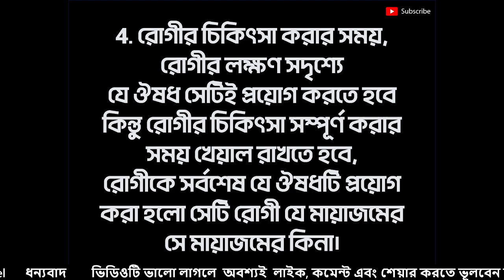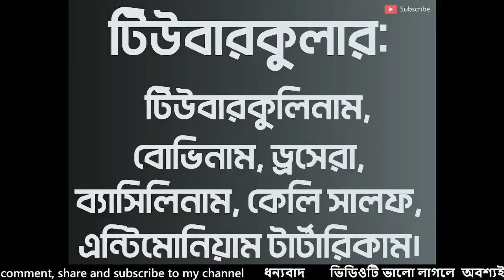খুব সহজেই কিভাবে মায়াজম চিনবেন মায়াজম চেনার উপায় মায়াজম কি হোমিও মায়াজম ভিত্তিক মেডিসিন miasm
খুব সহজেই কিভাবে মায়াজম চিনবেন মায়াজম চেনার উপায় মায়াজম হোমিও মায়াজম ভিত্তিক মেডিসিন miasm

মায়াজম কি
হোমিওপ্যাথি চিকিৎসা
হোমিওপ্যাথিক মায়াজম
সোরা মায়াজম কি
সিফিলিস মায়াজম কি
সাইকোসিস মায়াজম কি
মায়াজম বলতে কি বুঝায়
ডাঃ রবিন বর্মন
ডাঃ রবিন বর্মনের লেকচার
মায়াজম লেকচার বাংলা
রবিন বর্মন স্যারের মায়াজম লেকচার
মায়াজম কত প্রকার কি কি
মায়াজমেটিক চিকিৎসা
miasm lecture
miasm in homeopathy in bengali
miasm by dr rabin barman
what is miasm
what is miasm in homeopathy
types of miasms
psora
syphilis
sycosis
how to treat miasms
homeo24 tv
মায়াজম লেকচার

Homeopathy
what is homeopathy
health care
how does homeopathy work
homeopathy treatment
homeopathic medicine
homeopathic remedies
health tips in bangla
healthy heart
healthy lifestyle
Rabin Barmon
robin bormon
Dr Rabin Bormon
Dr robin bormon
হোমিওপ্যাথি হোমিওপ্যাথিক homeopathic homoeopathy Shifakhana Health
হোমিওপ্যাথি চিকিৎসা
হোমিওপ্যাথি ঔষধ
হোমিওপ্যাথি ডাক্তার
হোমিওপ্যাথি বাংলা
Homoeopathy
homeopathy treatment
homeopathic medicine
homeopathic remedies
homeopathic doctor nearest me
Homeopathic doctor sylhet
Homeo doctor sylhet
Sylhet homeo doctor
Sylhet homeopathic doctor
classical homeopath h al bannah

pathology
pathology meaning
homeopathy bangla
pathology meaning
homeo medicine
best homeopathic doctor near me
boericke materia medica
homeopathic remedy for ganglion cyst
arnica homeopathic
thuja homeopathic medicine
sepia homeopathy
homeopathic treatment
homeopathic medicine for hair fall
homeopathic clinic
homeopathic materia medica
thuja homeopathy
lachesis homeopathy
homeopathic medicine for weak digestive system
homeopathy medicine for constipation
arnica homeopathic medicine
phosphorus homeopathy
best homeopathic medicine for hair regrowth
silicea homeopathic medicine
sulphur homeopathic medicine
calendula homeopathy
silicea homeopathy
natural health tips
homeopathy
homeopathic medicine
materia medica
homeopathic doctor near me
homeopathic medicine near me
homeopathy clinic near me
homeopathy near me
homeopathic doctor
homeopathic medicine online
homeopathic medicine list
homeopathic medical near me